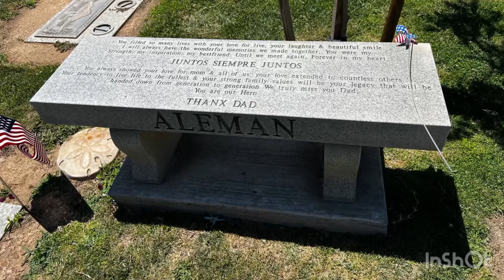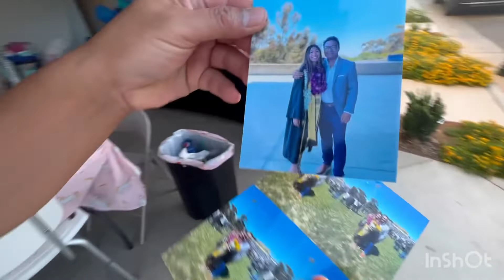2022.06.19 Aleman’s Fathers Day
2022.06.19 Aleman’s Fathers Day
Hanging out with my kids Carlos & Francisco